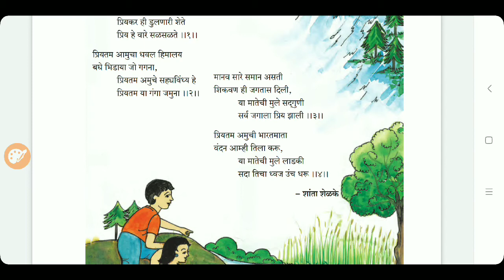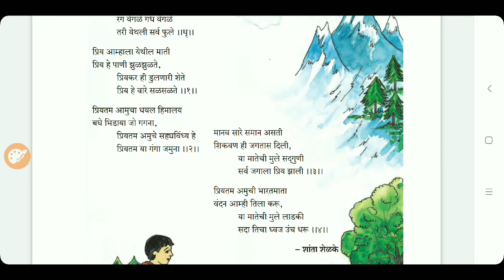1.भारत माता | Bharatmata | Poem | Class 6 | Marathi